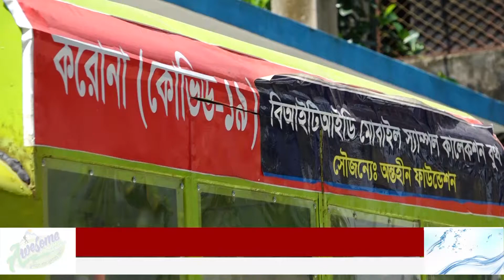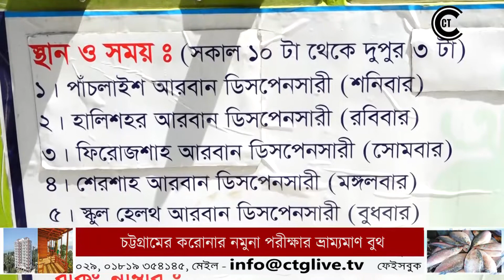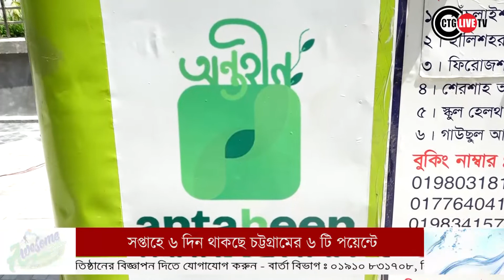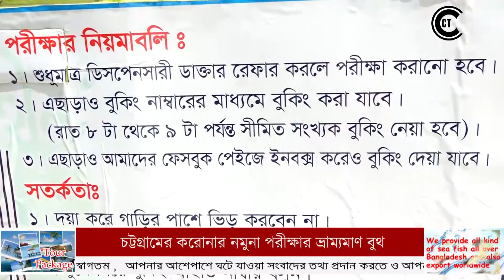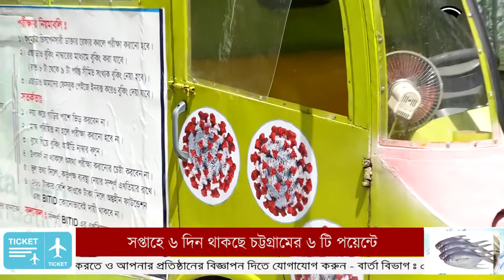চট্টগ্রামের করোনার নমুনা পরীক্ষার ভ্রাম্যমাণ বুথ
চট্টগ্রামের করোনার নমুনা পরীক্ষার ভ্রাম্যমাণ বুথ, বিনামূল্যে করোনা পরীক্ষা করা যাচ্ছে ভ্রাম্যমাণ বুথে, সপ্তাহে ৬ দিন থাকছে চট্টগ্রামের ৬ টি পয়েন্টে